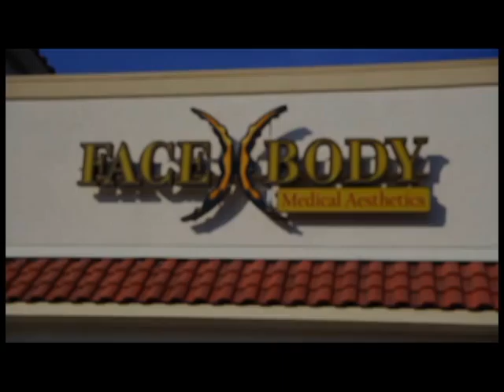Cosmetic beauty experts in Tulsa | Dial | Dr. Ladd in Tulsa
Looking for a way to improve sagging facial skin and loose neck skin? We can remove excess fat by tightening muscles and re-draping skin. Find out how by giving us a call at

Face and Body are expert medical surgeons that are here to answer any questions you have. Call them today and don't wait another second.